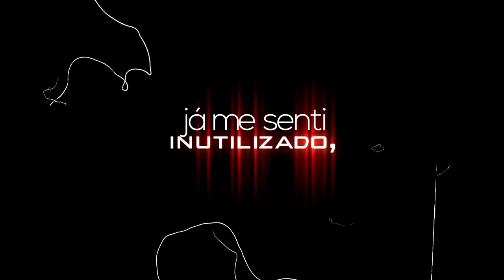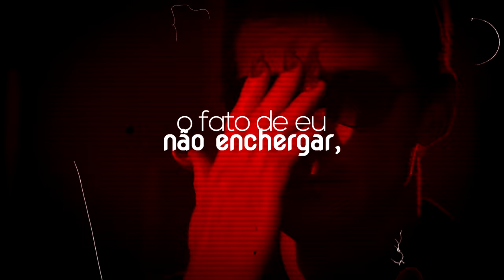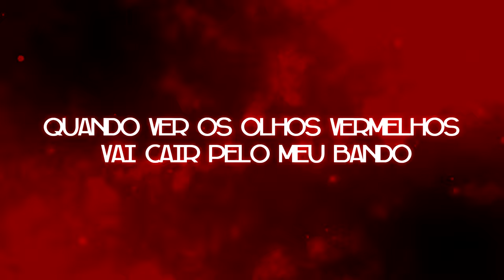Rap dos Alfas (Scott, Deucalion e Peter Hale) (Teen Wolf) | DN (Prod. Mago)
Letra: DN, @YondaxOFC e @NinjaRapsOficial
Edição por: @DavidBlackOficial
Beat por: @mago_prod

Meu instagram: @dnp017